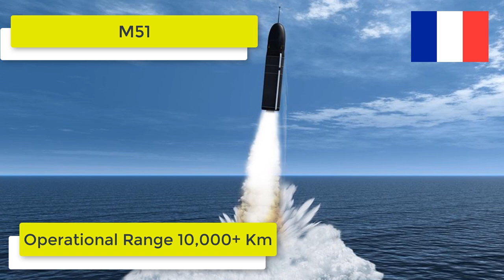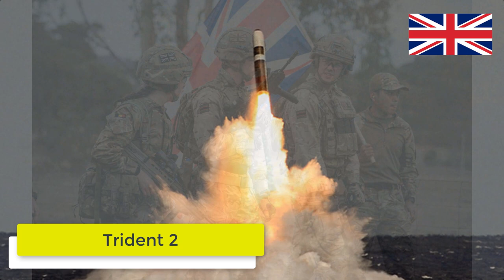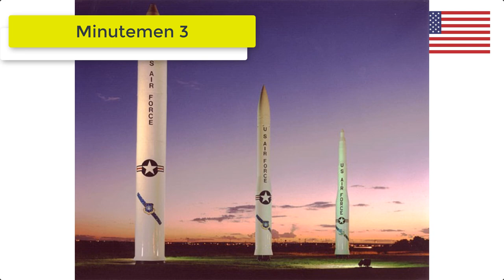Ballistic Missile Range Comparison of Nuclear Power Countries | English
A ballistic missile follows a ballistic trajectory to deliver one or more warheads on a predetermined target. These weapons are guided only during relatively brief periods—most of the flight is unpowered. Short-range ballistic missiles stay within the Earth's atmosphere, while intercontinental ballistic missiles (ICBMs) are launched on a sub-orbital trajectory.

9. Pakistan - Shaheen III
8.  India - Agni V
7. France - M51
6. Israel - Jericho III
5. UK - trident 2
4. North Korea - Hwasong 3
3. USA - Minutemen 3
2. China - Dongfeng 5
1. Russia - R36